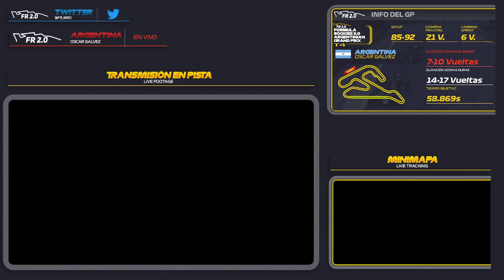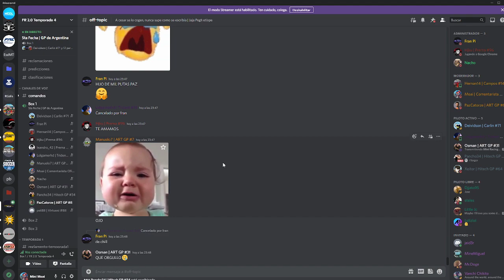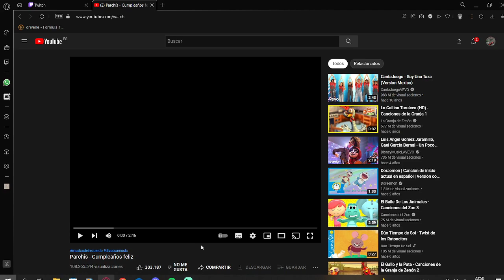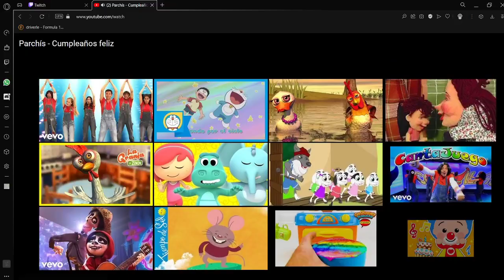FÓRMULA ROOKIES 2.0 || GP DE ARGENTINA - ÓSCAR GÁLVEZ 1995